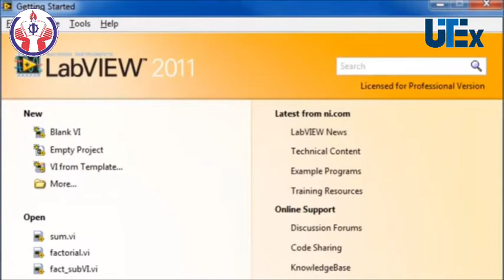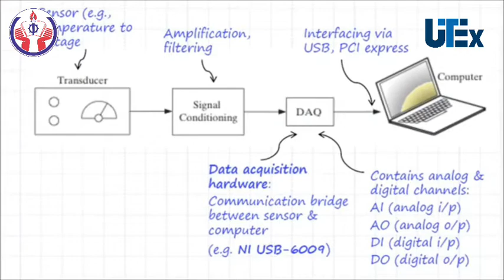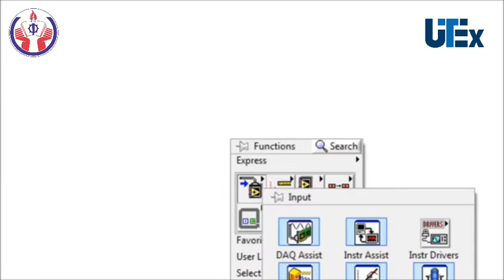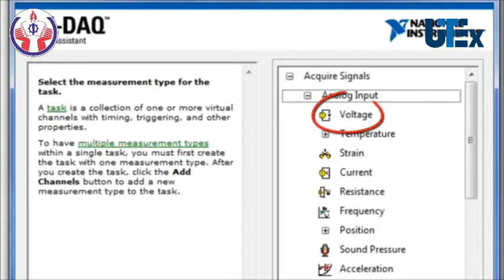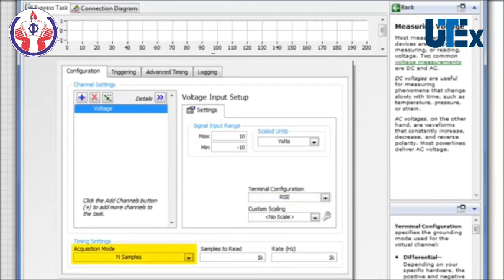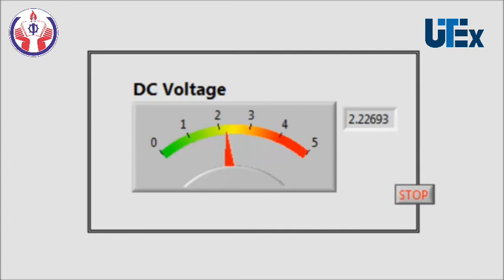UTEX#07 - Cấu trúc và chức năng của hệ thống điều khiển và thu thập dữ liệu (DAQ) cơ bản